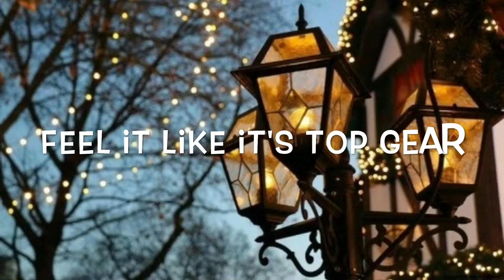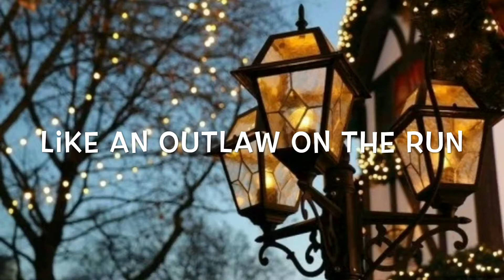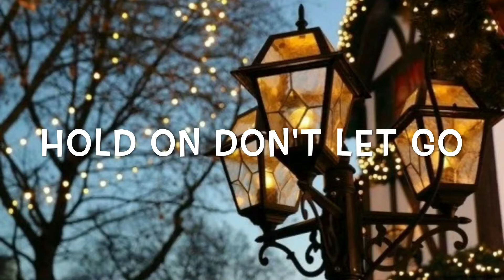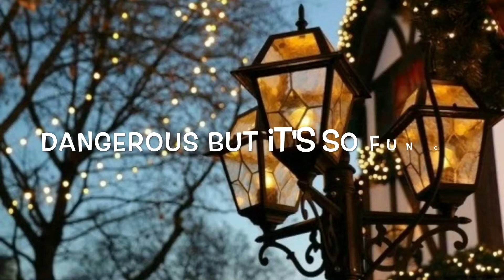It's Different Ft. Miss Mary - Outlaw Lyrics